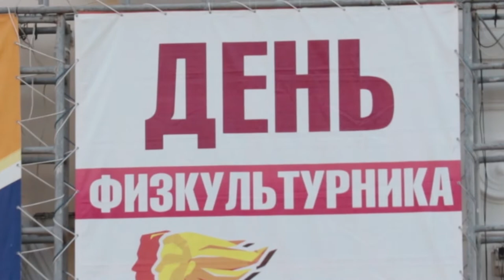На курорте чествовали лучших спортсменов и тренеров